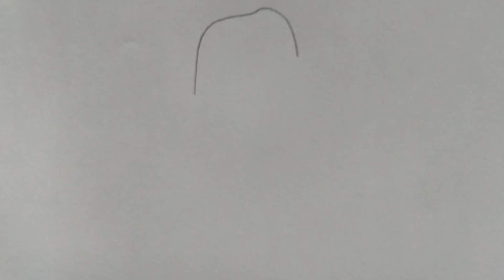How to draw a girl wearing a hat step by step | Pencil drawing of a beautiful girl | Pencil drawings